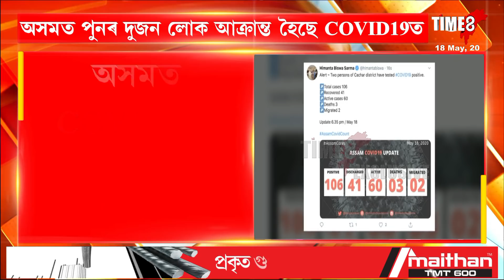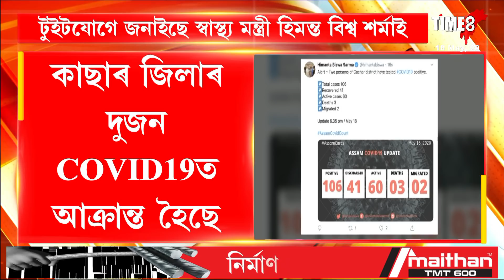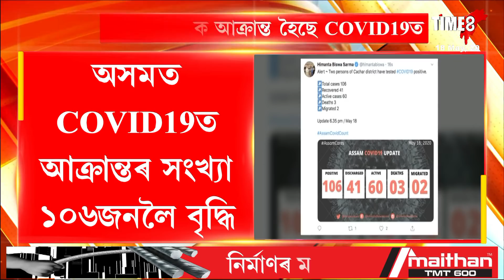অসমত পুনৰ দুজন লোক আক্ৰান্ত হৈছে COVID19ত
অসমত পুনৰ দুজন লোক আক্ৰান্ত হৈছে COVID19ত, অসমত COVID19ত আক্ৰান্তৰ সংখ্যা ১০৬জনলৈ বৃদ্ধি